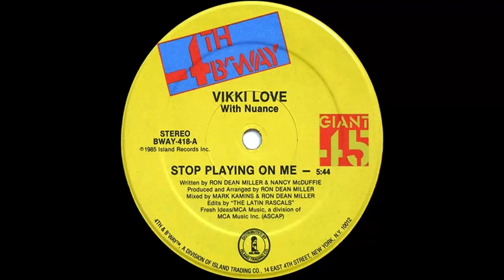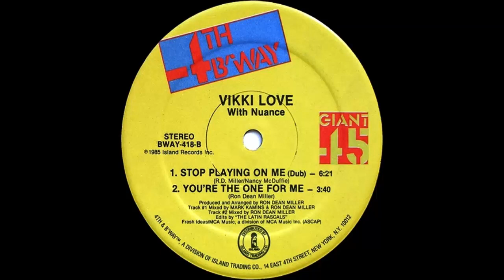Vikki Love With Nuance ‎– Stop Playing On Me 1985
Mixed By – Mark Kamins
Written-By – Nancy McDuffie, Ron Dean Miller
Companies, etc.
Phonographic Copyright (p) – Island Records Inc.
Distributed By – Island Trading Co.
Published By – Fresh Ideas
Published By – MCA Music
Credits
Edited By – The Latin Rascals
Producer, Arranged By, Mixed By – Ron Dean Miller

 *Formado pelo produtor e arranjador, Ron Dean Miller, apresentou Vikki Love nos vocais. Eles alcançaram três hits na parada Billboard Hot Dance Music / Club Play da década de 1980, incluindo "Loveride", que atingiu o # 1 em 1985. A mesma faixa alcançou o # 59 no UK Singles Chart em janeiro de 1985.